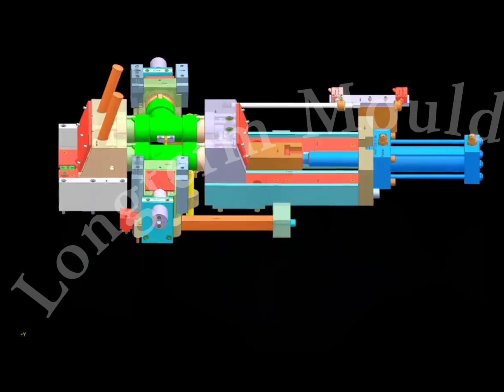Longterm Mould customizes mold designs based on client needs and product specifics.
Longterm Mould's professional design team customizes mold designs according to the specific requirements and product characteristics of our clients.

Our goal is to ensure the precision and efficiency of each mold.